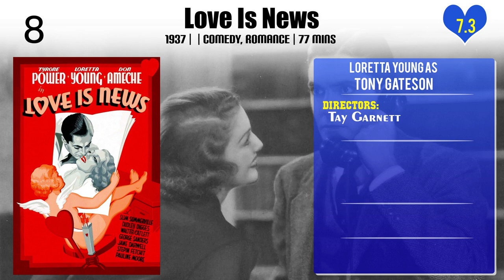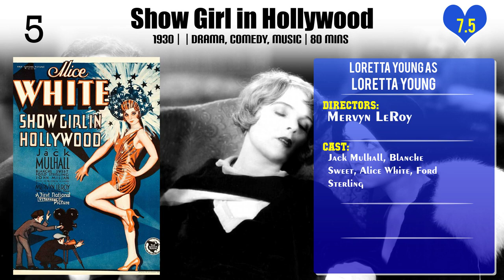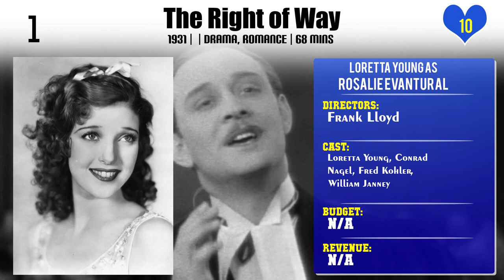Loretta Young Top 10 Movies | Best 10 Movie of Loretta Young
Top 10 Movies of Loretta Young

Find the list of movies by Loretta Young you can find more information, movie trailers, posters, reviews, youtube links in below link.

Please Comment down your favorite movie of Loretta Young